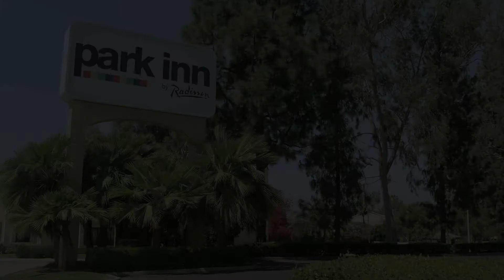Park Inn TVC